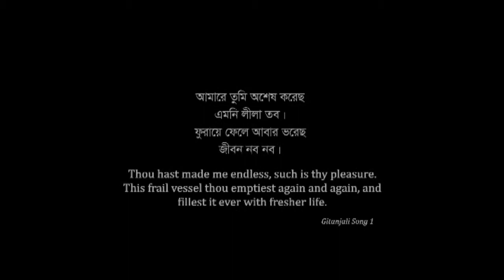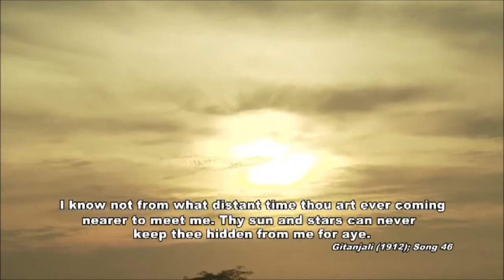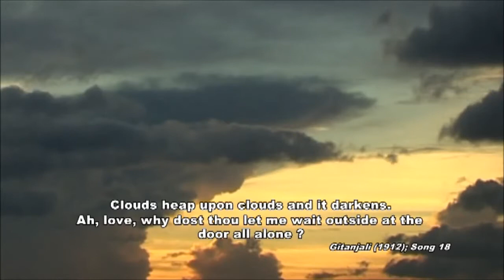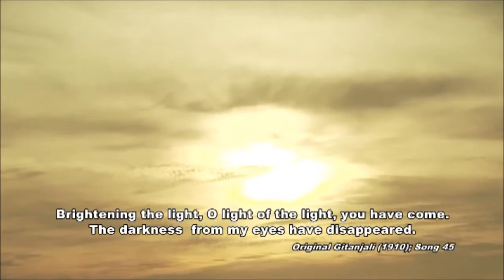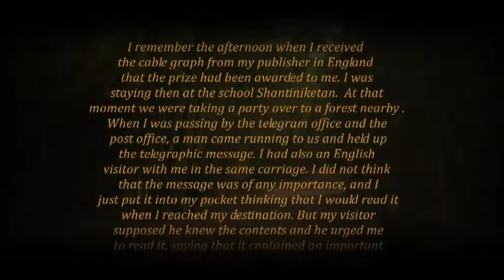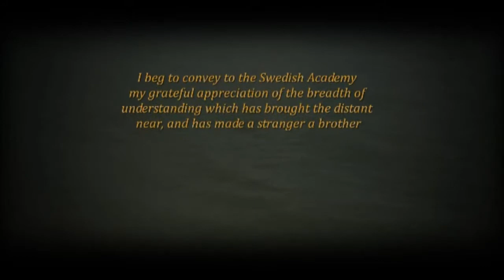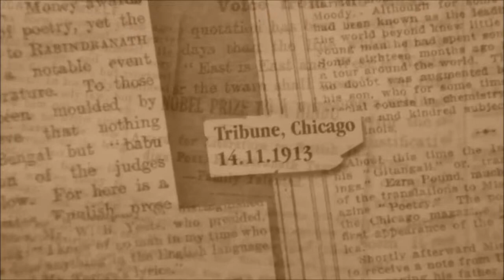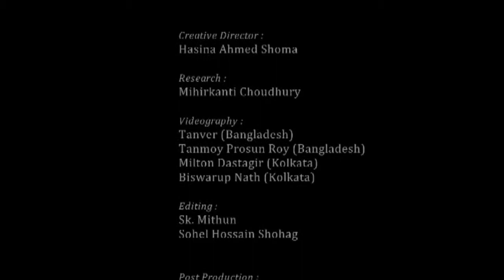Timeless Gitanjali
Gitanjali is a collection of 103 poems of the Bengali poet Rabindranath Tagore in English, translated by the poet himself. This volume became well known in the West, and was widely translated into other languages. In England a slender volume was published in 1913, with an exhilarating preface by W. B. Yeats. In the same year, Rabindranath became the first non-European to win the Nobel Prize. His work, thus became a part of the English literature.

Gitanjali is a blend of a number of themes and ideas. It explores the relationship between the creator, nature, individual and humanity. The book becomes a revelation, and incantation, like mantras and the poem as a whole opens the closed petals of our lotus heart. It is an X'ray of our inner reality. The poems of Gitanjali are the offerings of the finite to the infinite. Gitanjali is Tagore's autobiography. At the same time it is the voice our own soul.

The India Bangladesh Foundation (IBF) and Shurolok Bangladesh pay tribute to the great poet through the publication of this documentary the traces the history of Gitanjali and its continued relevance in the World we live in. LM Ericsson Bangladesh Limited lent its support toward the production of the DVD for wider dissemination of Timeless Gitanjali, as a learning object for Bengalis and non-Bengali speakers alike all over the World.

The Concept designer, Director and script writer- Dr. Chanchal Khan
Language: English